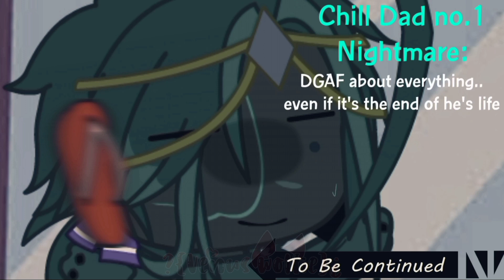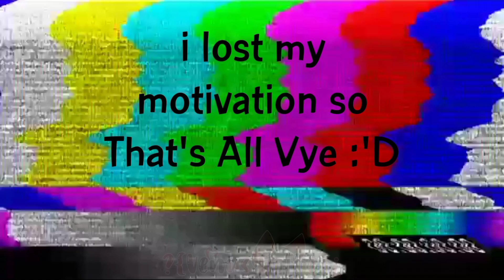"1 minute of crossmare" Meme ||Crossmare Family|| [Another Bday Special]